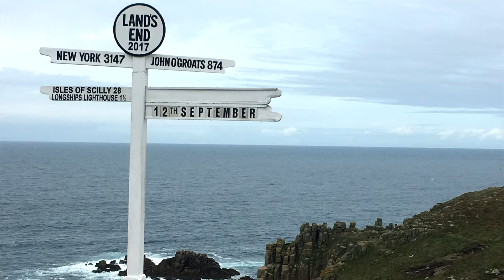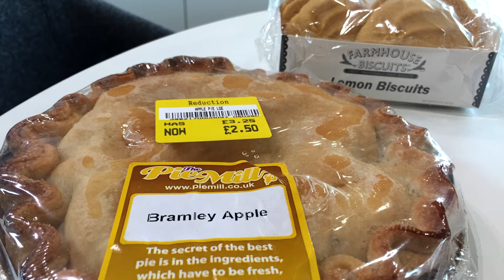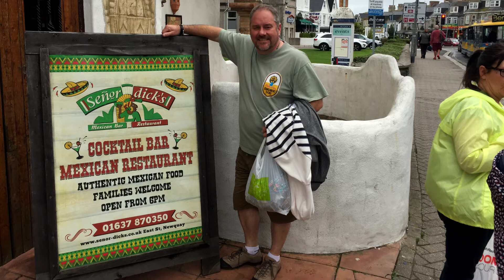A Taste Of Cornwall - Slideshow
Our Cornwall Holiday ..

This video contains pictures from the following locations ..

NEWQUAY

Newquay is a town on the north coast of Cornwall, in southwest England. It’s known for sandy Fistral and Watergate Bay beaches, where waves from the Atlantic Ocean create strong surf. On the seafront, the Blue Reef Aquarium features an underwater tunnel going through a coral-reef tank with puffer fish, sharks and rays. Further inland, surrounded by tropical gardens, Newquay Zoo is home to lions, wildebeest and sloths.

LANDS END

Land’s End is the legendary Cornish destination that has inspired people since ancient Greek times when it was referred to as Belerion – the shining land.

Fascinating discoveries found onsite dating back as far as the Mesolithic Period (10,000-4000 BC) prove the fact that people have been travelling to and living at Land’s End for ten thousand years or more.

LIZARD POINT

Lizard Point in Cornwall is at the southern tip of the Lizard Peninsula. It is situated half-a-mile south of Lizard village in the civil parish of Landewednack and about 11 miles southeast of Helston.

SENNEN COVE

Sennen Cove is a small coastal village in the parish of Sennen in Cornwall, England, United Kingdom. According to the Penwith District Council, the population of this settlement was estimated at 180 persons in 2000.

LAMORNA COVE

Lamorna (Cornish: Nansmornow) is a village, valley and cove in west Cornwall, England, UK. It is on the Penwith peninsula approximately 4 miles (6.4 km) south of Penzance and lies within the Cornwall Area of Outstanding Natural Beauty.

KYNANCE COVE

Kynance Cove is a cove on the eastern side of Mount's Bay, Cornwall, England, United Kingdom. It is situated on the Lizard peninsula approximately two miles north of Lizard Point

ST IVES

St Ives is a town in Cornwall, England, known for its surf beaches, like Porthmeor, and its art scene. The seafront Tate St Ives gallery has rotating modern art exhibitions, focusing on British artists. Nearby, the Barbara Hepworth Museum and Sculpture Garden, in the modernist artist’s former studio, displays her bronzes and other works. Boat trips go to Seal Island, just west of town, to see the seal colony.